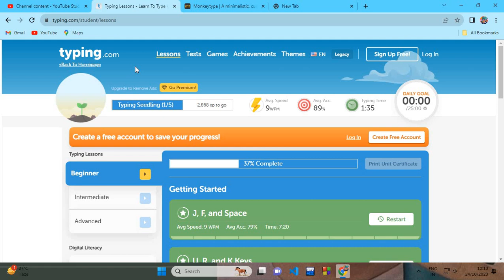FAST TYPING SKILL. || LEARN FAST TYPING.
learn fast typing from the given channel bca junction .